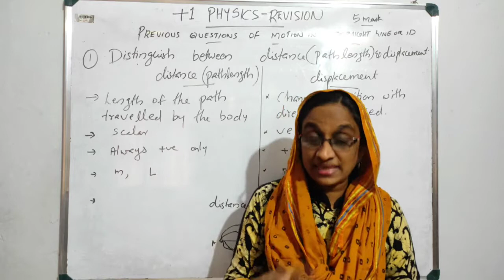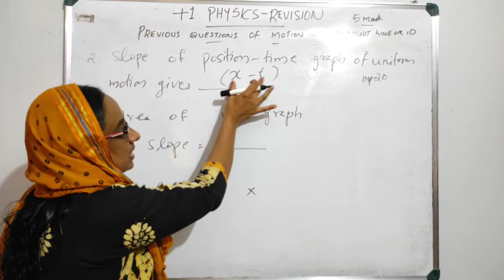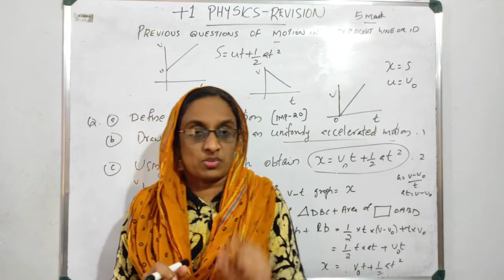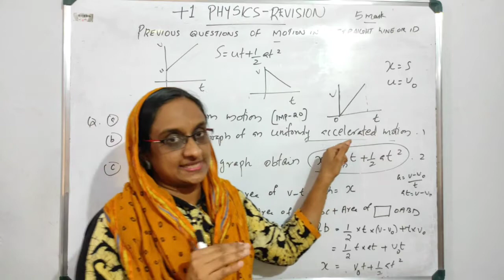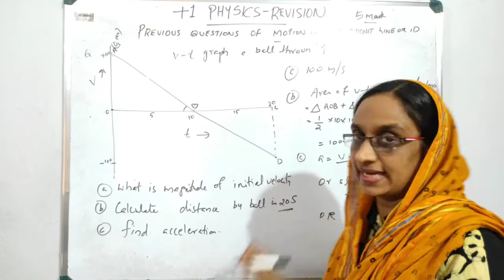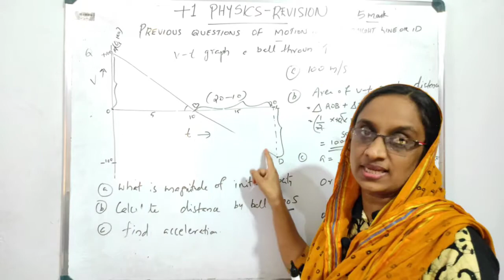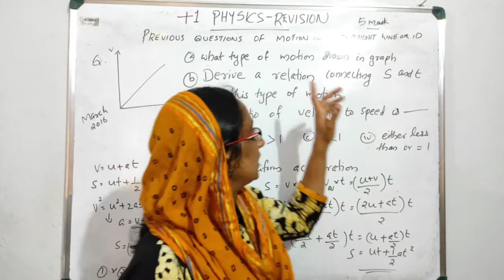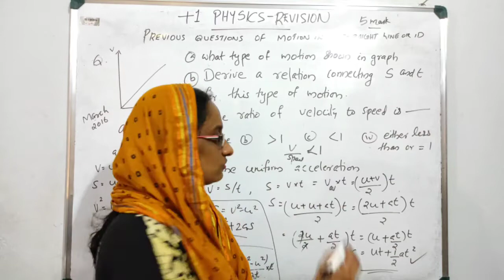+1Previous questions of Plus one physics focus area motion in a straight line.